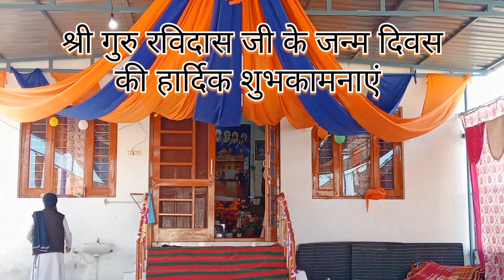Nagar kirtan || Guru Ravidas ke janam din par nikala nagar kirtan !🙏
Hello friends! welcome in our new vlog. We hope you like it.
Title tags..

 team members
Harman, parveen.
god bless you all lot's
Thx Thx Thx ❤❤❤❤❤